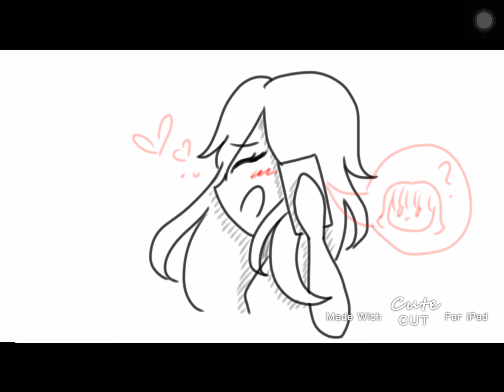“Boys” ANIMATION MEME (but with BTS as the boys)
BOYS ANIMATION MEME!

Wow, this took so much of my time. But I’m proud of it and I think the time spent on it was WORTH IT.

Yes, I used BTS as the boys because I’m too lazy to draw :V

Are there any ARMYs here?
If there are, who’s your bias? (Mine is Yoongi)

Apps used:
drawing = IbisPaint X
Editing = Cute Cut (demo)*
Record = go record

*I had to record this because Cute Cut demo won’t let me export the whole video to my gallery :C

Twitter BTS fan account: @SugarSugaD88